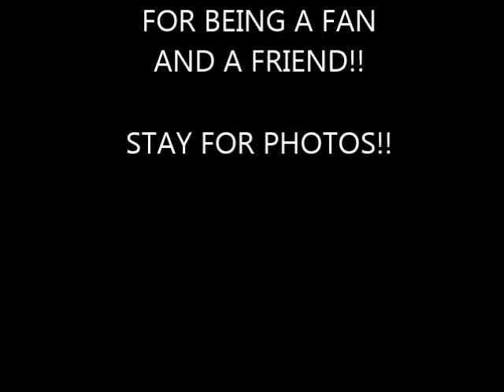Shabby Chic Pearl Crown Mosaic with Frame Tutorial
Professional Crafting Designer and Educator

If you would like to send Angela something please send

Angela Holt Designs is a wonderful channel where you will learn a vast array of crafting tutorials, tip and tricks. This channel is dedicated to the art of crafting through paper, mixed media and more. So come set a spell and enjoy the process of learning how to craft.